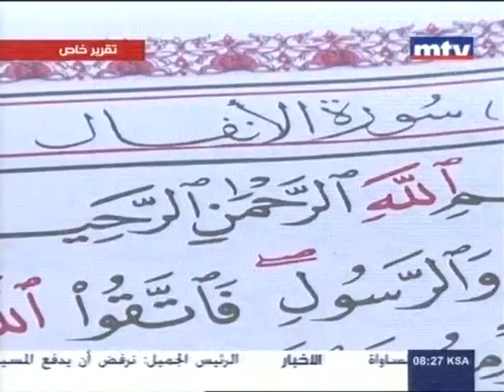الجزء الثاني:المحفل الماسوني يلفه الغموض